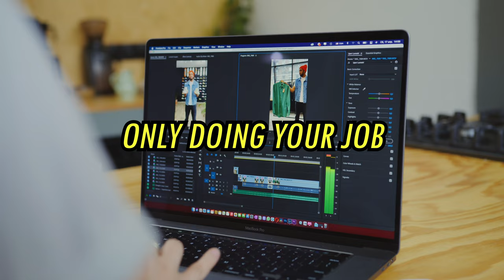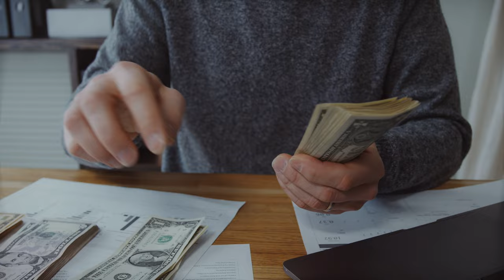Quitting My Job 😬 Chasing MY Dreams!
So what do you do when you want to quit your job and chase your dreams but reality hits you and you realize you got bills to pay for...?

Watch this before quitting your job! Personally, I felt like it was the best thing to do for my mental health and pursing something that I love, although comes with great sacrifice gives my life meaning.